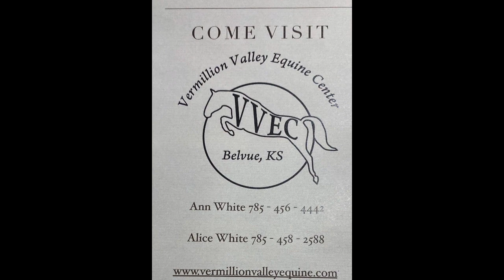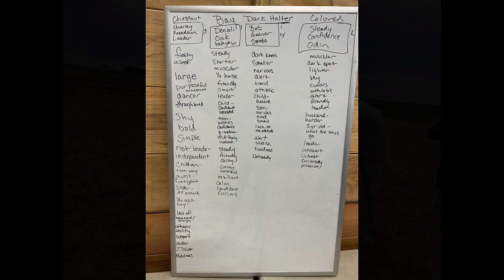RR&R Retreats and Events